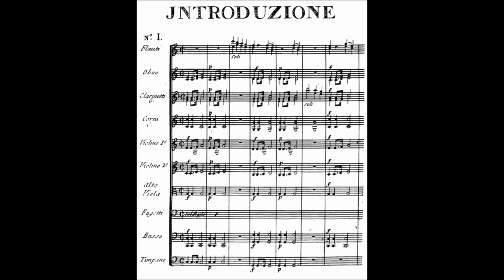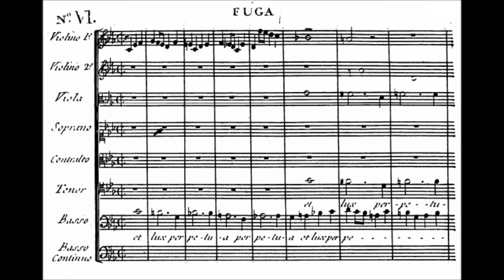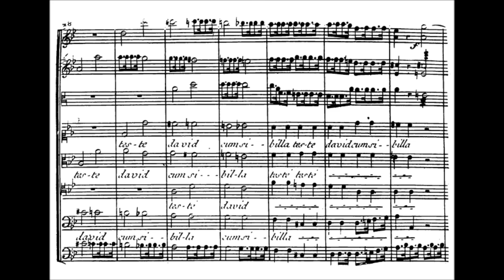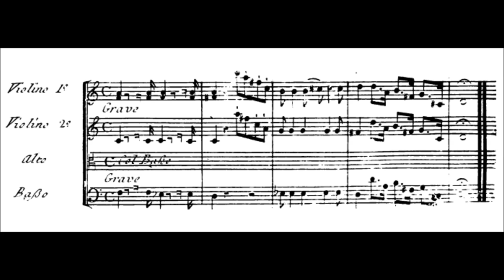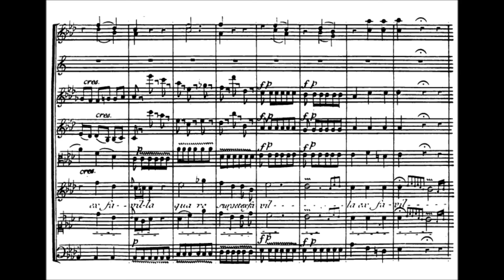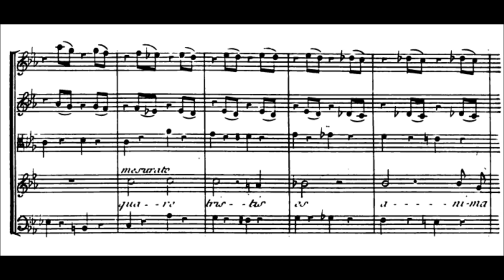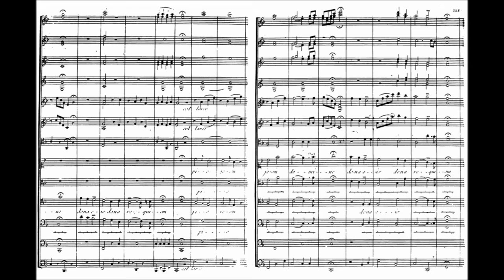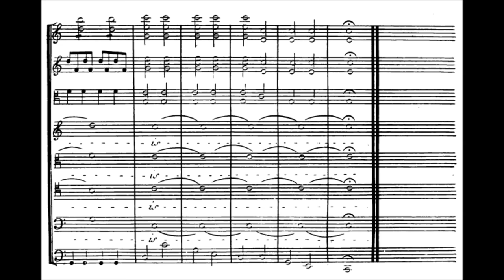François-Joseph Gossec - Messe des morts (Requiem) (1760)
François-Joseph Gossec (17 January 1734 – 16 February 1829) was a French composer of operas, string quartets, symphonies, and choral works.

Grand Messe des morts (Requiem) (1760)

I. Introduzione: Grave
II. Introitus: Requiem aeternam
III. Chorus: Te decet hymnus
IV. Exaudi orationem meam
V. Graduale: Requiem aeternam
VI. Fuga - Et lux perpetua
VII. Sequentia: Dies irae
VIII. Tuba Mirum
IX.  Mors stupebit
X. Quid sum miser
XI. Trio: Recordare
XII. Inter Oves
XIII. Chorus: Confutatis
XIV. Chorus: Oro supplex
XV. Duo: Lacrymosa
XVI. Chorus: Judicandus
XVII. Pie Jesu
XVIII. Offertorium: Vado Et Non Revertar
XIX Spera in Deo
XX. Cedant hostes
XXI. Sanctus
XXII. Pie Jesu
XXIII. Agnus Dei
XXIV. Lux Aeterna
XXV. Post Communionem: Requiem Aeternam

Chantal Santon, soprano
Emiliano Gonzalez-Toro, tenor
Arnaud Richard, baritone

Ensemble Les Siècles conducted by François-Xavier Roth

Live in the Chateau of Versailles